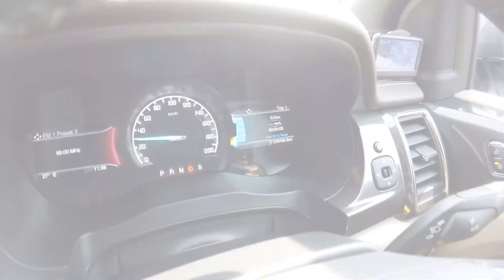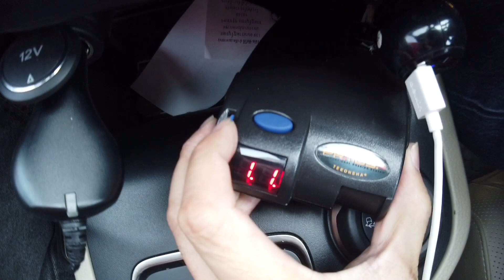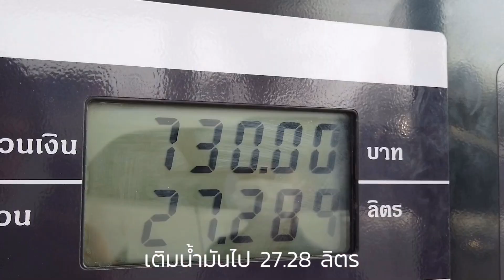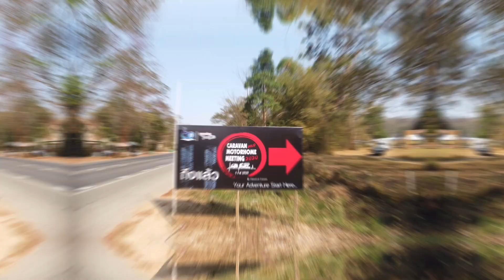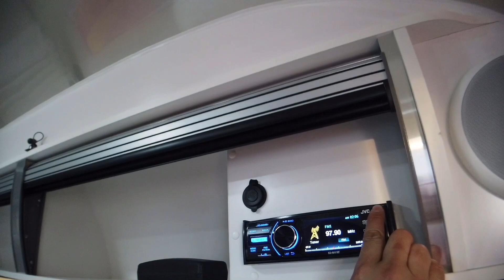ทดสอบ Ford Everest 3.2 ลากรถบ้าน คาราวาน rv ไปงาน Caravan Meeting ที่เขาใหญ่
review Ford Everest tow an Airstream Bambi Sport with electric brake & controller ( tekonsha Iq )  ,  ทดสอบ Ford Everest 3.2 200 แรงม้า โฉม ปี 2015 ล็อตแรก ลากรถบ้าน คาราวาน rv หนัก 1.5 ตัน พร้อมทดสอบเบรคไฟฟ้า  ที่ติด มากับรถบ้าน พร้อมกับ ลอง brake controller ของ tekonsha usa ,  ลากจาก กทม ไป งาน caravan meeting ที่เขาใหญ่ ปากช่อง พร้อม ทดสอบอัตราสิ้นเปลือง
🌐 Streamline ( สตรีมไลน์ ) ศูนย์บริการ ดูแล ซ่อมบำรุง  รับออกแบบ และจำหน่ายรถบ้าน แอร์สตรีม ทั้งรุ่นวินเทจ และ รุ่นใหม่ ครบจบที่เดียว พร้อมงานเซอร์วิส  เปลี่ยนอะไหล่ ซ่อมแผ่นอลูมิเนียม และ ขนส่งให้ทั่วประเทศไทย

🚙Streamline Showroom
ถนนประเสริฐมนูกิจ ( เกษตร-นวมินทร์ ) ตอม่อ 246 เยื้องกับโรงเรียนเลิศหล้า ติดกับร้านอาหาร Falls in Love และ Motor Square

แขวงนวลจันทร์ เขตบึงกุ่ม กรุงเทพมหานคร 10230

⏰เปิดทุกวัน เวลา 9.00 น. - 17.30 น.